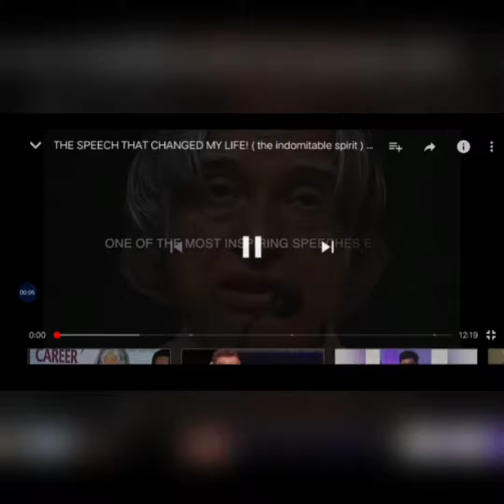APJ Abdul Kalaam Sir Speech#inspiration video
Video from 😎😎Nounitha Hari.G